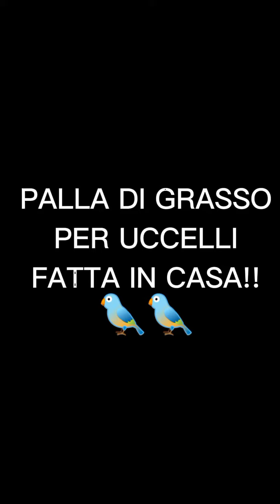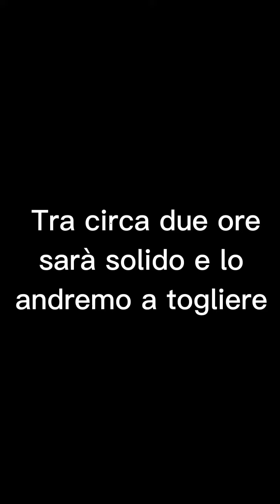Palla di grasso per uccelli!! 🐦🐦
Ragazzi! Spero che questo video tutorial vi sia piaciuto, consiglio di metterla in inverno in quanto è molto calorica come cibo, potremmo vedere uccelli come cince, passeri e altri passeriformi appendersi e in modo acrobatico mangiare le nostre palle di grasso! Alla prossima 👋👋